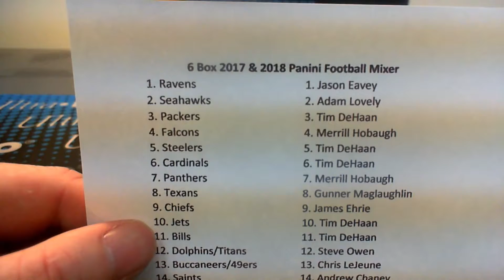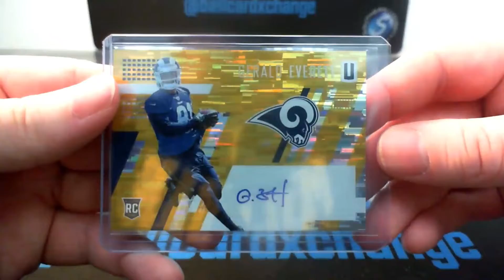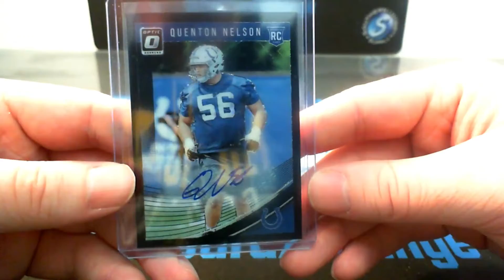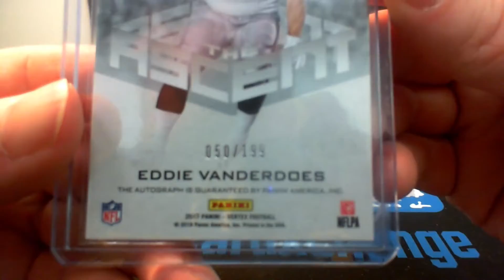6 Box 2017 & 2018 Panini Football Mixer Break (Hit Recap Video)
Hit recap video for 6 Box 2017 & 2018 Panini Football Mixer Break by Exchanger Card Breaks presented by Indy Card Exchange